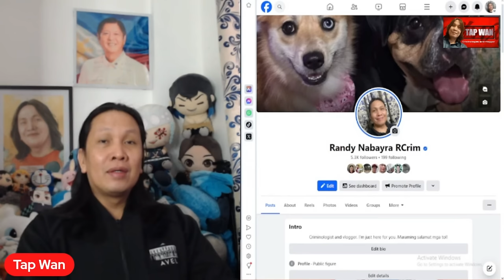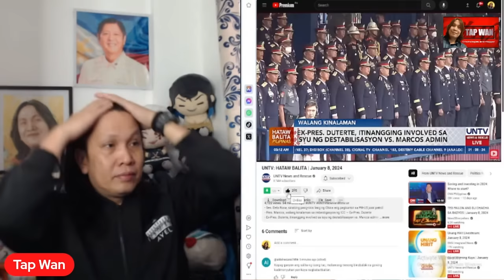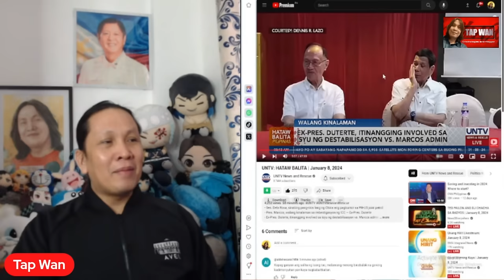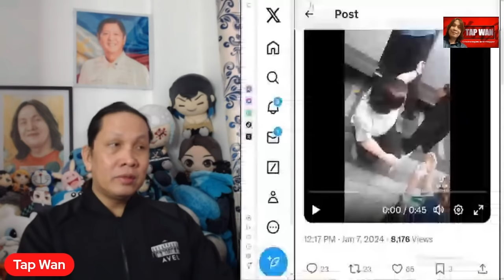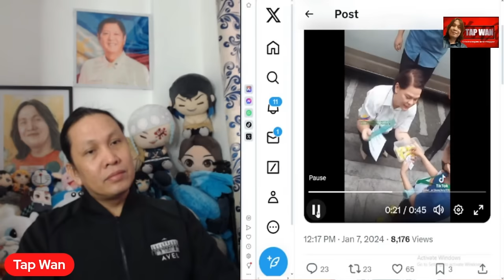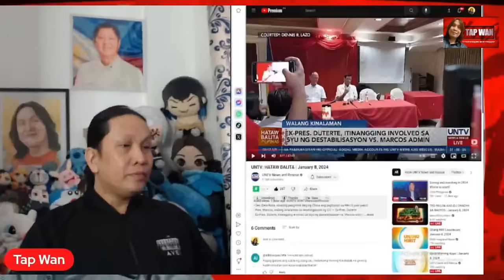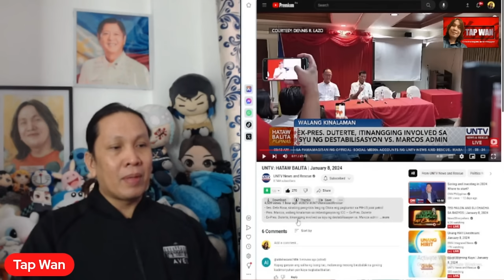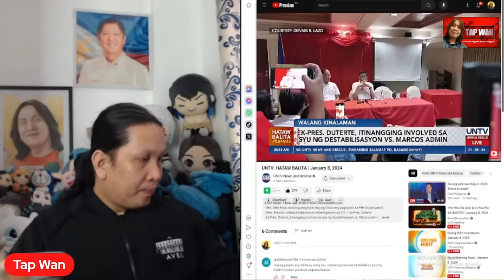Yehey, hindi na tatakbo si RODRIGO DUTERTE sa pulitika